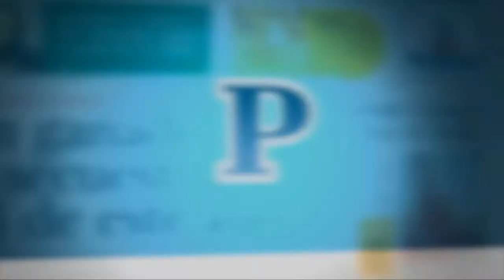Cero 64 presenta "Ayayay..."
La agrupación zuliana Cero 64, ex integrantes de Bacanos, presentaron en PANORAMA su tema promocional: Ayayay.
Entrevista, Cámara y Edición: Hugo Carrizales Bravo.